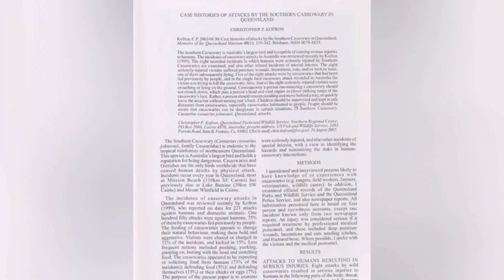SCIENTISTS SHOCKED BY LAST LIVING DINOSAUR! – Meet the CASSOWARY, Nature’s Most Dangerous Bird!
Hidden deep within the dense forests of Australia and New Guinea, a living relic from the dinosaur age still roams — the  cassowary. With razor-sharp claws, a prehistoric appearance, and an unpredictable temper, this bird isn’t just dangerous — it’s deadly. Known for its brutal attacks and unmatched aggression, the cassowary has been responsible for serious injuries and even deaths. But what makes this bird so lethal? And why do scientists call it the  last living dinosaur?